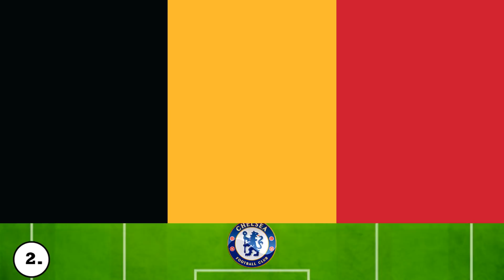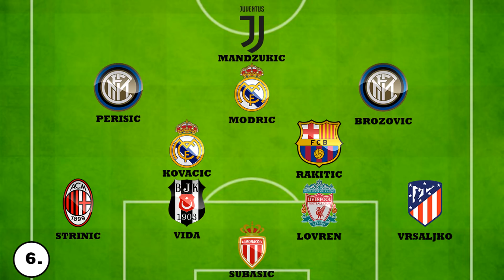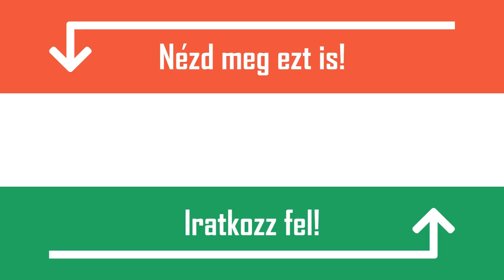KI TUDOD TALÁLNI MELYIK VÁLOGATOTT VAN A KÉPEN? [FOCI VB 2018 - TESZT]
Ti kinek fogtok szurkolni a VB-n? Írjátok meg kommentben! :)

Sziasztok! Ahogyan azt minden bizonnyal ti is tudjátok, pár nap múlva kezdetét veszi a foci világbajnokság, ami azt jelenti, hogy nem sokára emberek milliói ülnek le a tv-k elé, hogy szurkoljanak kedvenceiknek. Válogatottunk sajnos nem jutott ki Oroszországba, szóval kénytelenek leszünk más nemzet csapatáért, vagy csapataiért szorítani. Kiváncsiak vagyunk, ti kinek fogtok szurkolni, és szerintetek ki fog nyerni? Írjátok meg kommentben. A mai videót kedvcsinálónak szánjuk nektek, hogy még jobban ráhangolódjatok a közelgő eseményre, és leteszteljétek, ti mennyire vagytok otthon a foci világában.  A következő pár percben válogatottakat fogtok látni, ahol a játékosokra a klubjaik címere utal majd. Ez alapján kell meghatároznotok, hogy melyik válogatottról van szó. Készen álltok egy kis játékos fejtörésre? Akkor irány Oroszország!

1. Argentína: Caballero, Tagliafacio, Otamendi, Fazio, Mercado, Mascherano, Biglia, Di Maria, Dybala, Messi, Aguero
2. Belgium: Courtois, J. Lukaku, Alderweireld, Vertonghen, Meunier, Nainggolan, Dembele, De Bruyne, Hazard, R. Lukaku, Mertens
3. Szerbia: Stojkovic, Kolarov, Nastasic, Ivanovic, Rukavina, Matic, Milivojevic, Kostic, Ljaljic, Tadic, Mitrovic
4. Svájc: Sommer, Rodriguez, Djourou, Schaer, Lichsteiner, Behrami, Xhaka, Zakaria, Embolo, Seferovic, Shaqiri
5. Brazília: Alisson, Marcelo, Thiago Silva, Miranda, Fagner, Fernandinho, Casemiro, Paulinho, Neymar, Gabriel Jesus, Coutinho
6. Horvátország: Subasic, Strinic, Vida, Lovren, Vrsaljko, Kovacic, Rakitic, Perisic, Modric, Brozovic, Mandzukic
7. Nigéria: Ezenwa, Echiejile, Balogun, Ekong, Shehu, Onazi, Ndid, Iwobi, Mikel, Moses, Ighalo
8. Uruguay: Muslera, Laxalt, Godin, Gimenez, Varela, Rodriguez, Vecino, Bentancur, Ramirez, Cavani, Suarez
9. Spanyolország: De Gea, Alba, Ramos, Pique, Carvajal, Iniesta, Busquets, Thiago, Asensio, Diego Costa, Isco
10. Kolumbia: Ospina, Fabra, Sanchez, Mina, Arias, Sanchez, Aguilar, Cardona, James, Cuadrado, Falcao
11. Portugália: Rui Patricio, Eliseu, Pepe, Fonte, Cedric, Joao Moutinho, William Carvalho, Bernardo Silva, Ronaldo, Andre Silva, Quaresma
12. Egyiptom: El Hadary, Shafy, Gabr, Hegazi, Fathy, Hamed, Elneny, Sobhi, Hassan, Salah, Mohsen
13. Németország: Neuer, Hector, Hummels, Boateng, Kimmich, Kroos, Khedira, Reus, Özil, Müller, Werner
14. Lengyelország: Szczesny, Bereszynski, Pazdan, Glik, Piszczek, Grosicki, Krychowiak, Zielinski, Blaszczykowski, Lewandowski, Milik
15. Anglia: Pickford, Rose, Smalling, Cahill, Walker, Henderson, Dier, Rashford, Alli, Sterling, Kane
16. Svédország: Olsen, Augustinsson, Granqvist, Lindelöf, Lustig, Claesson, Larsson, Ekdal, Forsberg, Berg, Toivonen